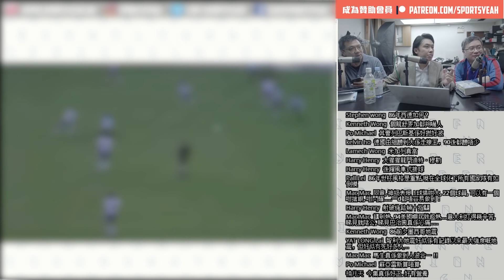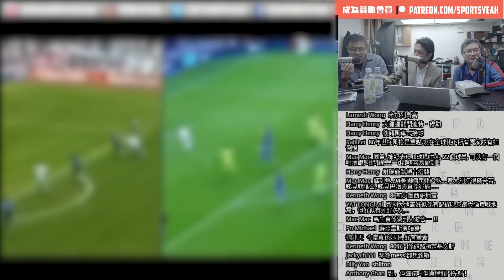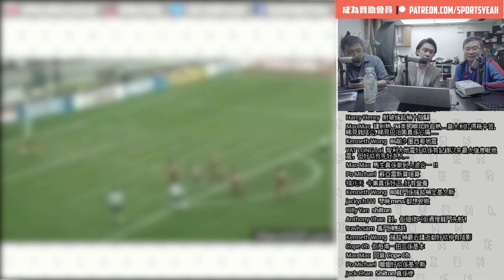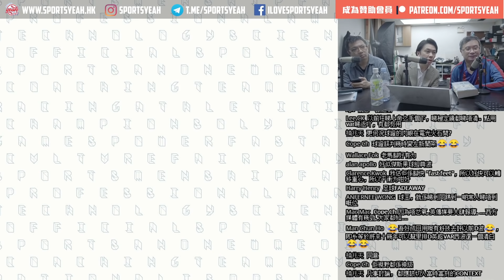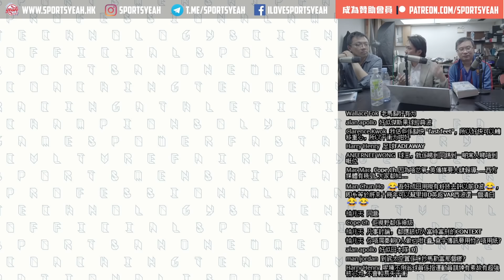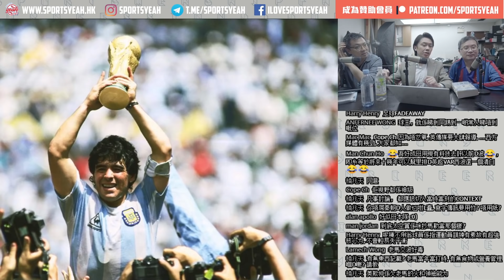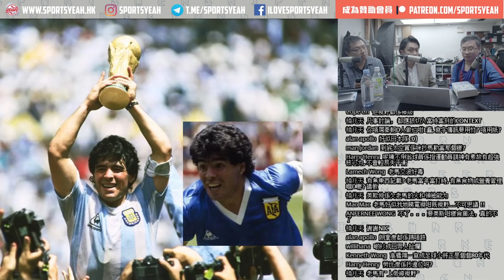第二節：悼一代球王：馬勒當拿《體波台》 Vol. 365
主持：聞西
嘉賓主持：靳、Billy Sir

第一節：悼一代球王：馬勒當拿

第二節：悼一代球王：馬勒當拿